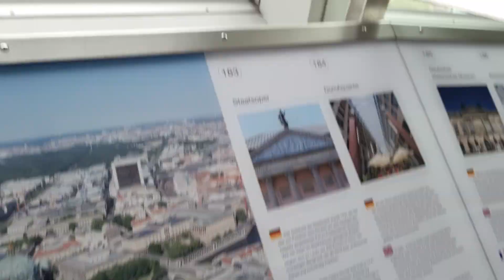View from Berlin Tower Alexanderplatz Berlin 2022